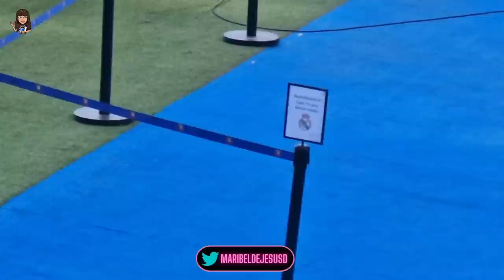🤯 LLEGAN los MEDIOS de COMUNICACIÓN ⚠️ OBRAS del SANTIAGO BERNABÉU (11 abril 2023)